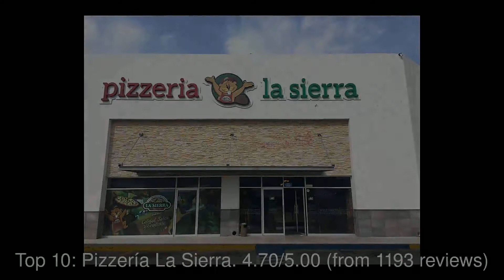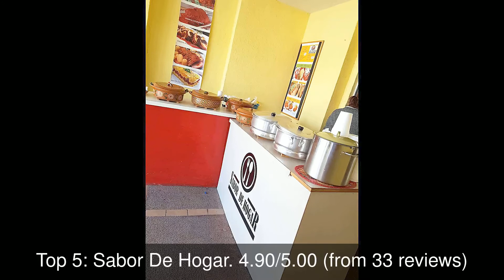Restaurants in Torreon, Mexico You MUST TRY in 2021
Torreón (Spanish pronunciation: [toreˈon]) is a city and seat of Torreón Municipality in the Mexican state of Coahuila.

The rating information was taken from Google Maps and the list was last updated on 21st January, 2021:
1: Tacos De Tripitas Sam Bigotes
2: Mongolian Restaurante Oriental
3: Saha
4: Pizza De La Ardilla Amarilla
5: Sabor De Hogar
6: Las Ventanas
7: CHOCLO - Plaza 505
8: Bondi
9: "La Morita"
10: Pizzería La Sierra